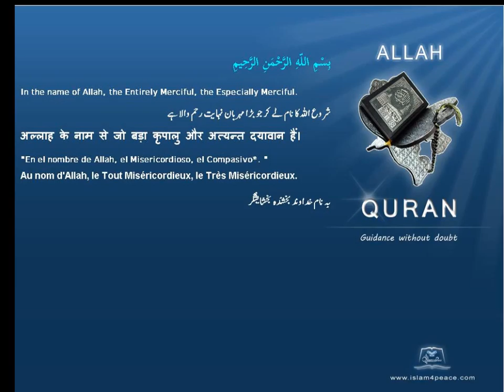Quran by Theme Indonesian Gog and Magog Islam4Peace com